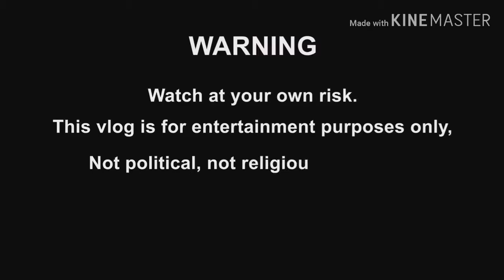swimming #5'2. IslaReta. TalikodIsland. Ang teleserye sa Isla Reta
Pakatutukan😅 may part 2